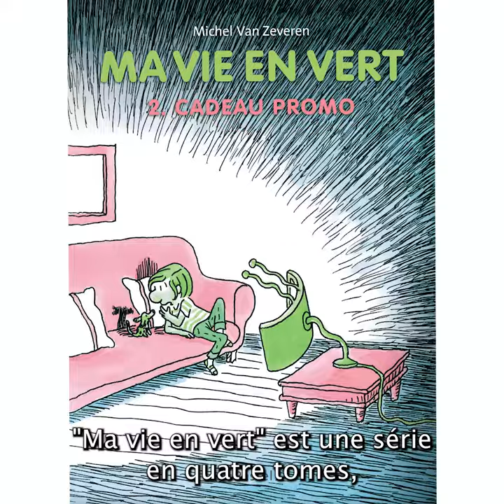Interview Michel Van Zeveren